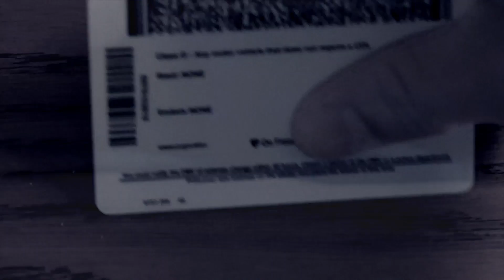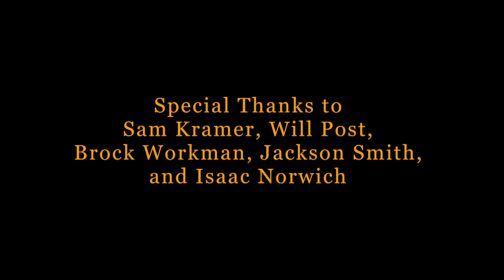Lush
Two kids. A balcony. A cigarette. A bottle of whiskey. A steep cliff.

Created by Cal Young's Crew at Washington University in 2016 as part of Campus MovieFest, the world’s largest student film festival.

Cast & Crew :
Cal Young - Captain
with
Melissa Kay - Actor

Make sure to check out this video and thousands more on the Campus MovieFest